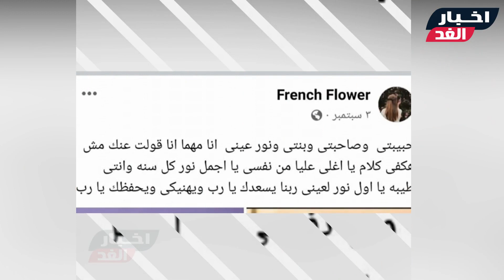عاجل/ بنت سيدة بور سعيد وعشيقها قتـ لتو الأم لما شافتهم سوا ومفاجآت صادمة بالقصة طلبت تتشاهد ورفضو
التفاصيل الكاملة لحكاية بنت سيدة بور سعيد وعشيقها  قتـ لتو الأم لما شافتهم سوا  ومفاجآت صادمة بالقصة طلبت تتشاهد ورفضوا  قالها كفاية عليكي كدا
شـاهد الفيديو ولا تنسي الإشتراك في القناة وتفعيل الجرس ليصلك كل جديد :